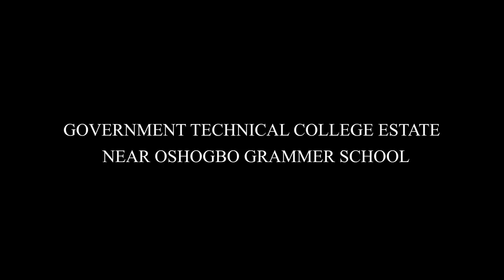IRI OWURO OCT. 21ST 2021